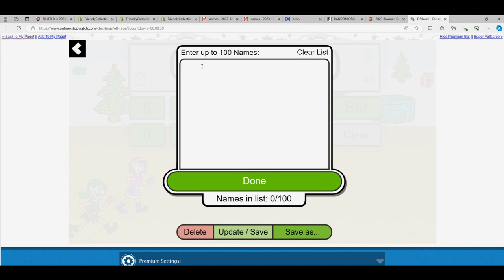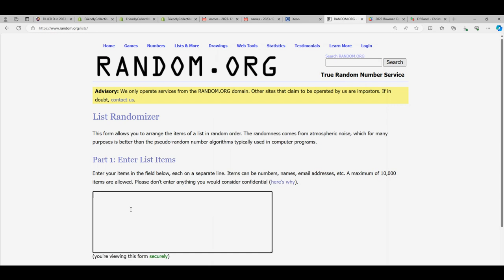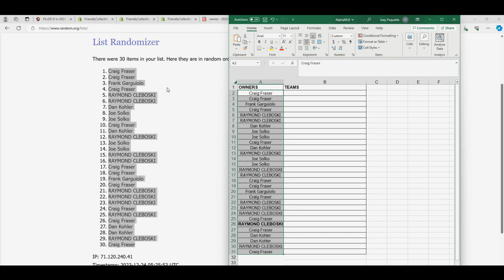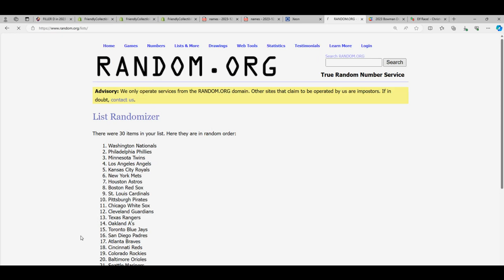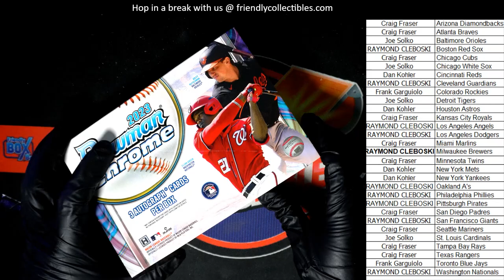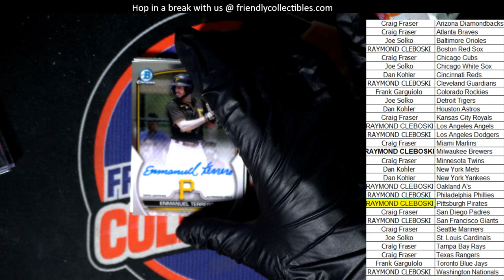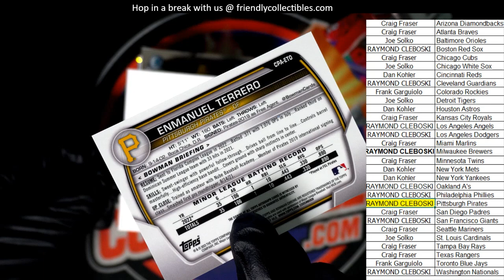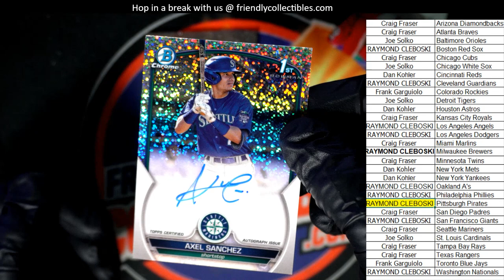2023 Bowman Chrome Baseball HTA Choice Box ID 23BCC401